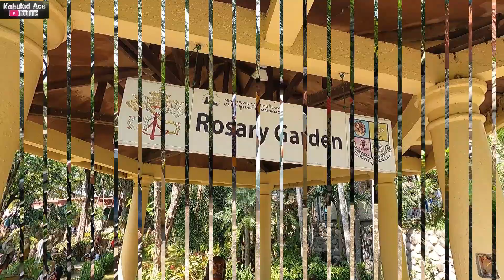EP430 P1 MONTHLY VISIT SA MANAOAG CHURCH PANGASINAN + UMABOT NA SA PANGASINAN ANGLETTUCE NATIN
sa episode na ito ay magsisimba po tayo sa manaoag church at umabot na ng pangasinan ang mga lettuce natin